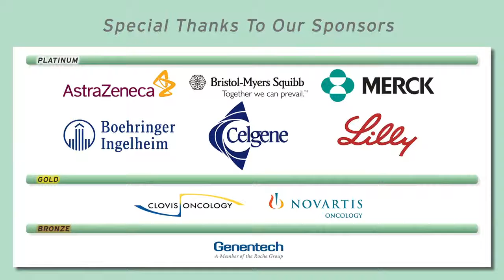What is Stage III Unresectable NSCLC?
Dr. Nasser Hanna, Indiana University Health, describes the factors which determine whether stage III NSCLC is resectable.